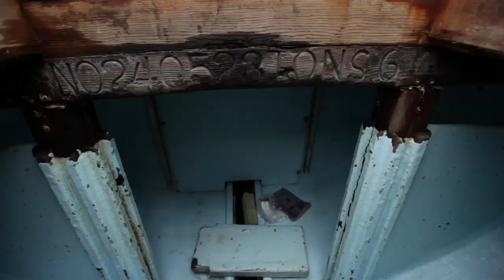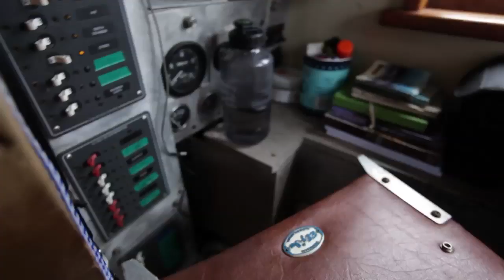Juneau, Alaska- Ocean Conservation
We began the Timblerand Journey of Action tour in Juneau. We went to Alaska to highlight the issue of ocean conservation. The people we interviewed in Alaksa understand the relationship between people and nature. We met with a scientist from the non-profit Oceana, which is the largest international organization focused solely on ocean conservation, a 27 year old fisherwoman, who sustainably fishes and lives a life of self-suffiency, and the Co-Founder of the Alaskan Brewing Company, who is committed to exercising environmental stewardship in every aspect of her business. The company aims to have a zero-net negative effect upon the environment by reclaiming and reusing at least as much waste and emissions as they produce.